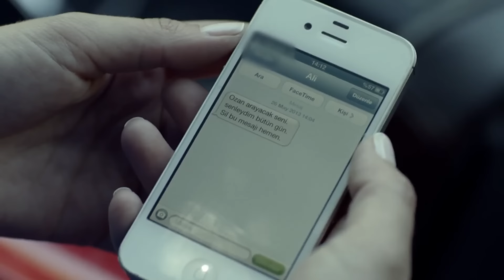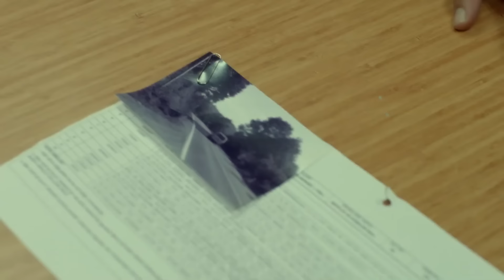20 Minutos Capitulo 53 (Doblado en Español)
20 Minutos Capitulo 53 (Doblado en Español)

En “20 minutos” se recrea la historia de Alí (İlker Aksum) y su esposa Melek (Tuba Büyüküstün). Melek se encarga de una pastelería de la cual también es dueña, en tanto, Alí pasa cumple con sus funciones en la universidad dictando clases de historia. Ellos llevan una vida en total normalidad junto a sus hijos y se proponen encontrar un nuevo lugar para la familia.

El día en el cual la familia está celebrando la compra de su casa, la policía irrumpe para llevarse detenida a Melek. La joven esposa está siendo acusada por intento de homicidio. Más tarde se anunciará su sentencia: ella es encontrada culpable y enjuiciada a cadena perpetúa. Las huellas de Melek en el arma homicida son la evidencia más clara que la incrimina, pero su esposo cree en su inocencia y por ello hará lo imposible para conseguir la libertad de su esposa. Empieza entonces una historia en donde el amor de un esposo será capaz de saltar la justicia y las leyes con el único fin de recuperar su vida tranquila en familia, y contará con la ayuda de un ex presidiario que conoce lo más recóndito del sistema. Todo para obtener la libertad de Melek.

Personajes: İlker Aksum, Tuba Büyüküstün, Metin Çekmez, Bülent Emin Yarar, İpek Bilgin, Fırat Çelik, Miray Akay, Müjde Uzman, Günay Karacaoğlu

Producción: Ay Yapım
Director: Ali Yörenç
Guionista: Kerem Çatay